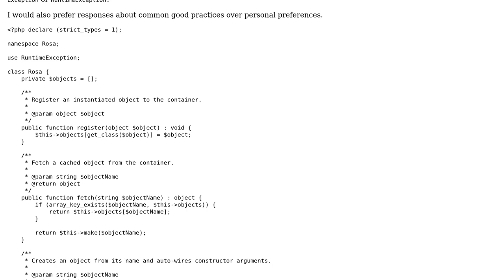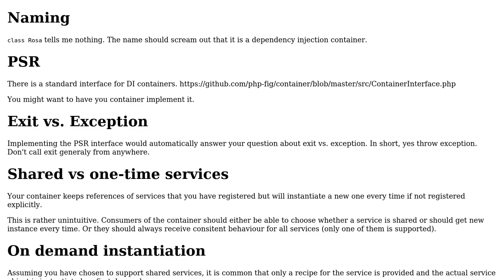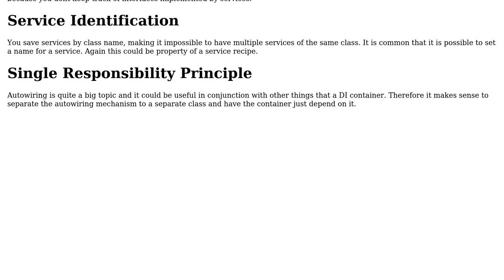Code Review: DI container with auto-wiring feature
With thanks & praise to God, and with thanks to the many people who have made this project possible! | Content (except music & images) licensed under CC BY-SA | Music | Images & others | With thanks to user slepic user Ash Ketchum and the Stack Exchange Network Trademarks are property of their respective owners. You are responsible for your own actions.